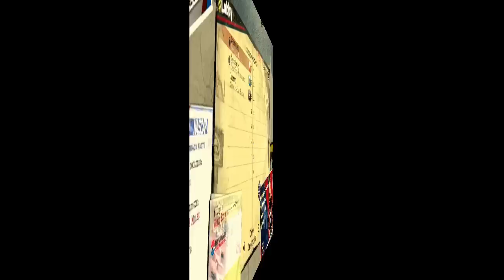Nascar 2011 online gameplay Stewart at New Hampshire